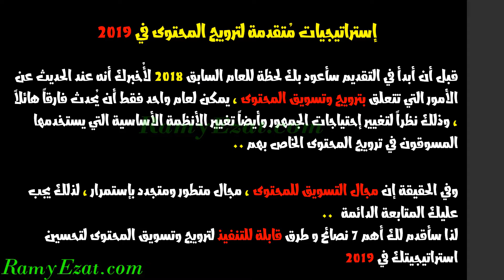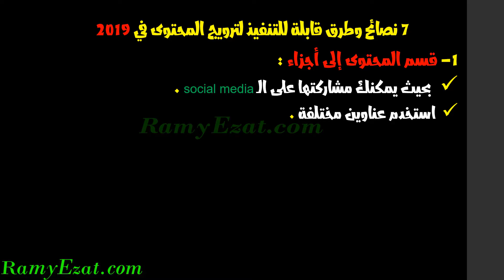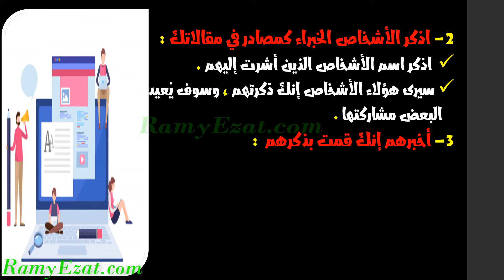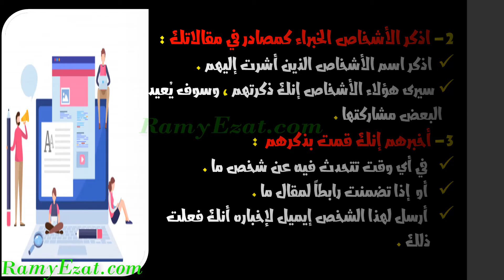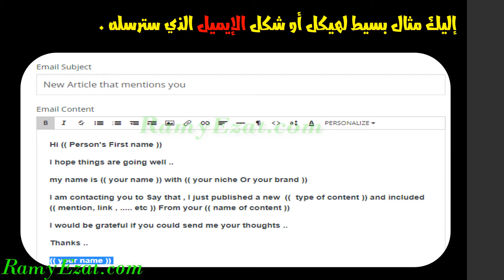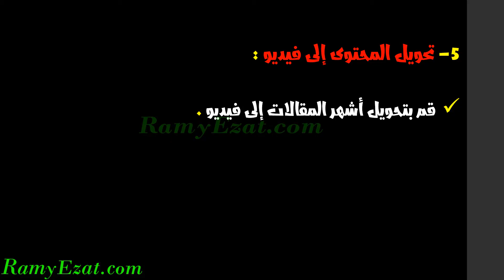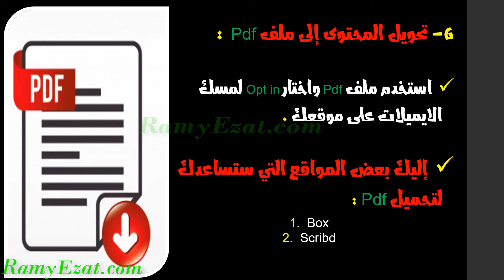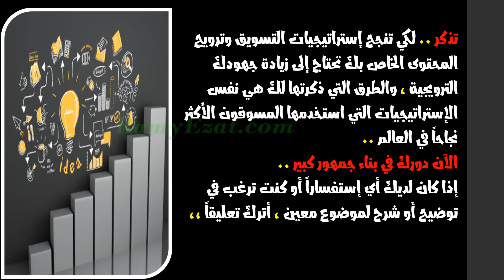7 استراتيجيات متقدمة لترويج المحتوى وجلب ترافيك في 2019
7 استراتيجيات متقدمة لترويج المحتوى وجلب ترافيك في 2019

من فضلك انضم لقناة رامى عزت وفعل اشعار الجرس من هنا
فى قناتنا قدمنا مجموعة مجانية من الكورسات يمكنك الدخول إليها من القوائم التشغيليه أو من هنا
كورس الدروب شيبينج من على إكسبريس إلى متجر Woocommerce